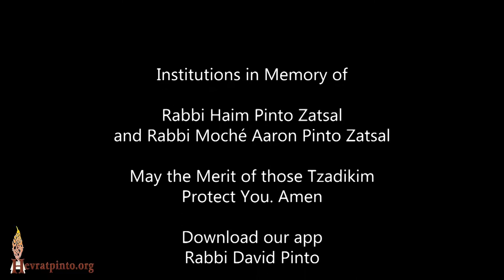We Enjoy Simchat Torah Together with Hashem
Raanana September 24th, 2021